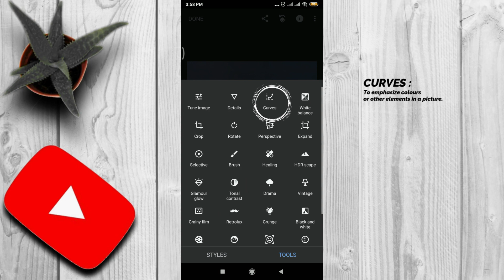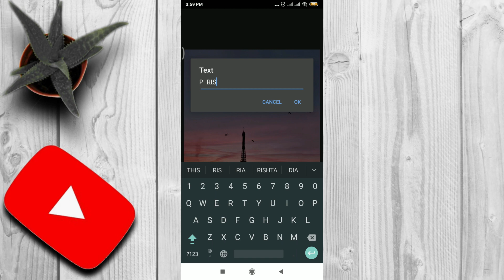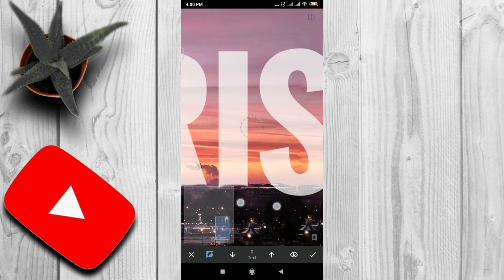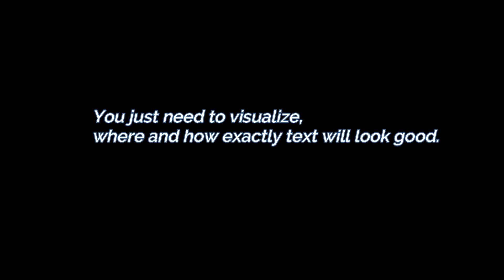SNAPSEED TUTORIAL- Text behind /along with an object | Snapseed Photo editing | Android | iOS.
In this Snapseed tutorial, I have used mainly TEXT tool to show, How can we use TEXT tool effectively to manipulate image. And also other tools like Tune Image, Selective edit, Vignette to bring the colors, lights and details back to the image.

Credits:
► Intro Template: Tech Freakz